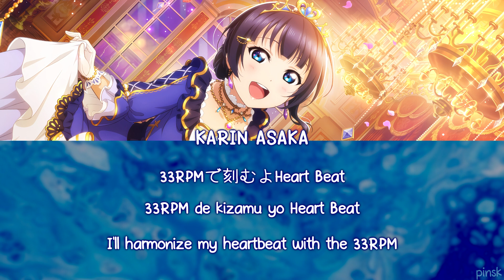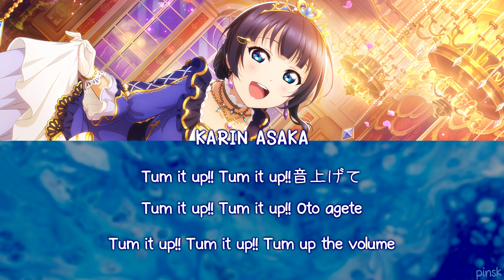Turn it Up! - Karin Asaka [FULL KAN/ROM/ENG LYRICS]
Turn it Up! is a song sung by Karin Asaka that appears on Nijigasaki High School Idol Club's 4th album. It was released on October 13, 2021.
I'm working on the other songs from 4th album too, thank you for the patience!
Franchise Title - Love Live! Nijigasaki High School Idol Club (ラブライブ！虹ヶ咲学園スクールアイドル同好会 Rabu Raibu! Nijigasaki Gakuen Sukūru Aidoru Dōkōkai)
✦Original Artist - Karin Asaka (CV. Miyu Kubota)
✦Song Title - Turn it Up!